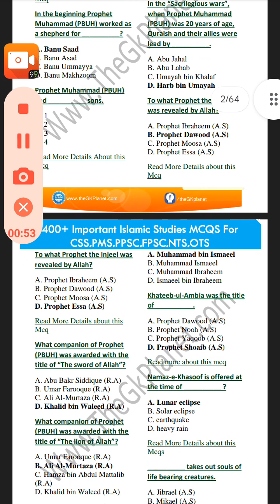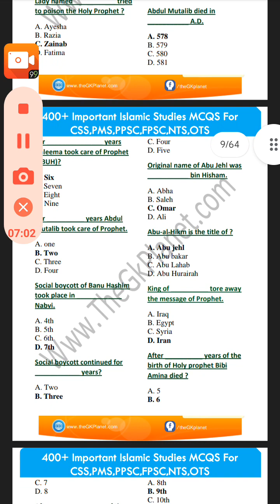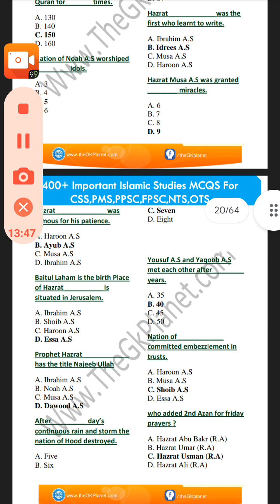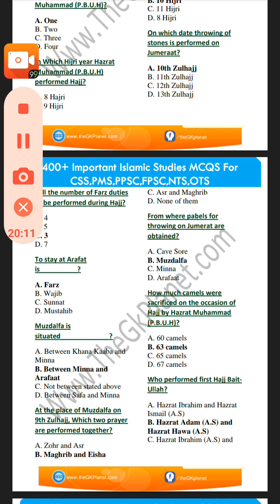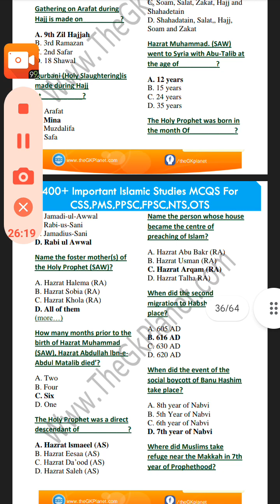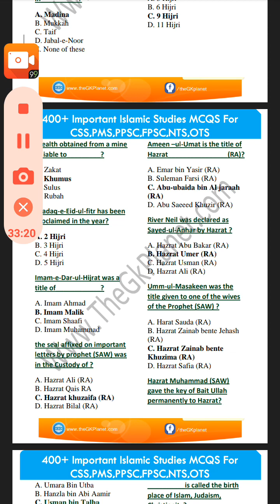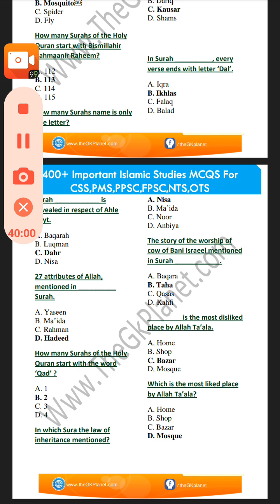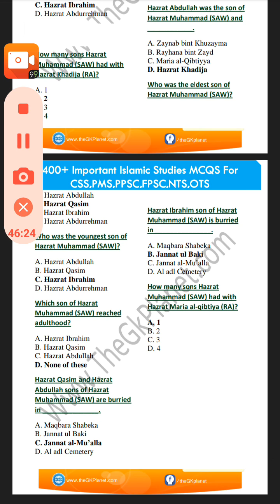Ppsc success series. 7 days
ppsc one paper crash course 7 days
islamic studies